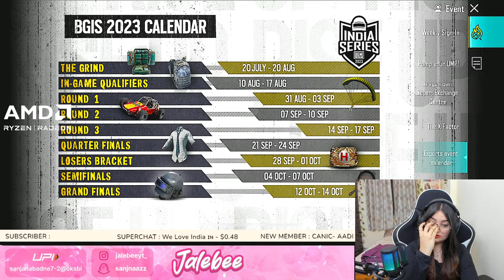KAISA LAGA NEW MIC ? 😍| BGMI LIVE WITH FACECAM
LOTS OF LOVE... 💕 from JaLeBeeYT

✨MY BIO✨

🥨Name - Sanjana Badne
🍳IGN -     JaLeBeeYT

💕MY UPI💕

 UPIID - sanjanabadne7@oksbi

I LOVE TO PLAY WITH MY SUBSCRIBERS ALSO THE NEW ONE AND SMALL ONES. 💕❤
~ Aaya karo daily 😘

bgmi unban
bgmi unban news
bgmi news
bgmi gameplay
gaming wikipedia
lolzzz gaming live
lolzzz gaming age
lolzzz gaming discord
lolzzz gaming address
lolzzz gaming biography
jonathan gaming real name
lolzzz gaming real name
jonathan gaming id
jonathan gaming age
jonathan gaming net worth
jonathan gaming salary
jonathan gaming wikipedia
What is the salary of JONATHAN?
carryminati gaming channel
Who is Jonathan Gaming age?
What is the role of JONATHAN in GodLike?
How old is Jonathan Amaral?
What is Jonathan real name?
Is Jonathan a two finger player?
carryminati age
carryminati movies
carryminati wife
carryminati first video
carryminati height
carryminati gaming channel
vivone gamer father name
vivone gamer income
vivone gamer bgmi id#
vivone gamer mother age
vivone gamer mother name
vivone gaming age
vivone gamer net worth
vivone gamer real name
Who is GTX Preet?
What is the monthly income of Gtxpreet?
Who is Kaztro vlogs real name?
Who is the top PUBG creator?
Who is the famous YouTuber of PUBG?
Who is best YouTuber in the world in PUBG?
Who is Kanika gaming bf?
Who is the first PUBG YouTuber in India?
gtxpreet income
gtxpreet real name
gtx preet bgmi id
gtxpreet live
gtxpreet birthday
gtxpreet net worth
gtxpreet family
gtxpreet wife name